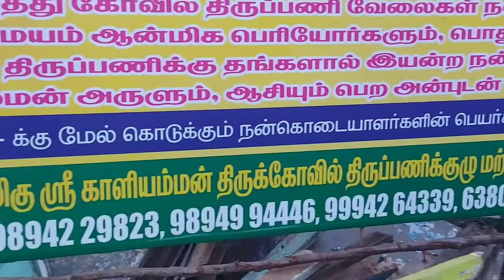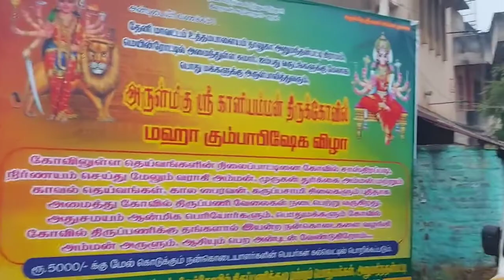கும்பாபிஷேக விழா அழைப்பிதழ் இயன்ற கொடையளியுங்கள்